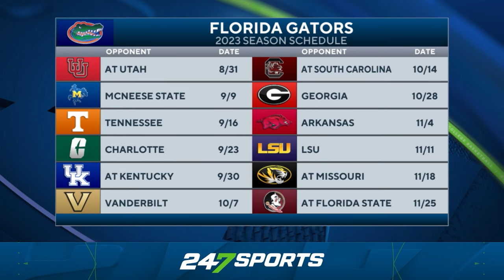How does Florida adjust without Justus Boone? 🐊 🏈 | Rising Gator Players & Top Recruiting Targets 🎯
247Sports' Emily Proud is joined by Jacob Rudner (Swamp247) to break down the Florida Gators prospects for the year. While the offense's evolution under Graham Mertz is a highlight, the loss of edge rusher Justus Boone to injury raises defensive concerns. The discussion covers players stepping up to fill the gap, including Tyreak Sapp and freshman talents like Kelby Collins and Kamran James. The positive side shines with a top 15 recruiting class and standout freshmen, like WRs Eugene Wilson III, Andy Jean, and Aidan Mizell. The focus then shifts to the Gators' impressive recruiting momentum under Coach Billy Napier, including potential stars like quarterback Ryan Montgomery and edge prospect Amaree Williams in the 2025 class.